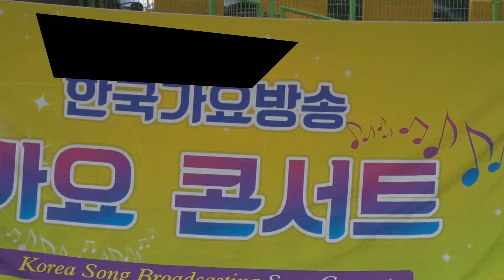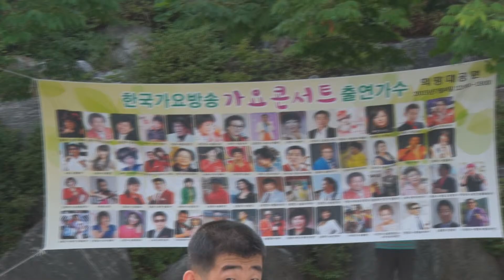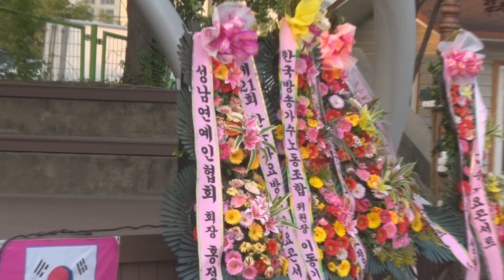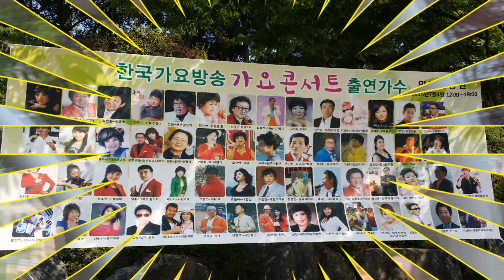유가성-가수-임이사는마을,가지를마라,2곡=환국 가요 방송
유가성-가수-임이사는마을,가지를마라,2곡한국 가요 방송 가요 대행진